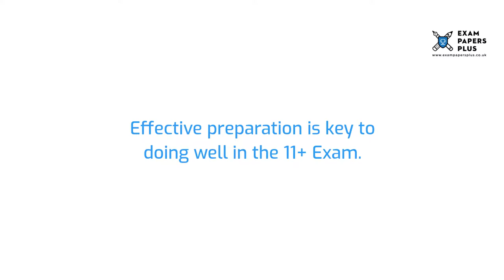Westminster Under School 11 Plus (11+) Entrance Exam Information - Year 7 Entry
to learn more about the Westminster Under School 11 Plus (11+) Entrance Exam Process. Topics covered include

✔️Westminster Under School (WUS) • School Details
✔️Westminster Under School (WUS) • 11 Plus (11+) Open Days
✔️Westminster Under School (WUS) • 11 Plus (11+) Admissions
✔️Westminster Under School (WUS) • 11 Plus (11+) Scholarships
✔️Westminster Under School (WUS) • 11 Plus (11+) Bursaries
✔️Westminster Under School (WUS) • 11 Plus (11+) Exam Format
✔️Westminster Under School (WUS) • 11 Plus (11+) Exam Preparation
✔️Westminster Under School (WUS) • 11 Plus (11+) Practice Tests

6+ (6 Plus) Exam Practice Papers
7+ (7 Plus) Exam Practice Papers
8+ (8 Plus) Exam Practice Papers
9+ (9 Plus) Exam Practice Papers
10+ (10 Plus) Exam Practice Papers
11+ (11 plus) Exam Practice Papers
12+ (12 plus) Exam Practice Papers
13+ (13 Plus) Exam Practice Papers
16+ (16 Plus) Exam Practice Papers

We also offer:

📝Mark Schemes
📝Mock Exams
📝Courses
📝Tuition
📝Masterclasses